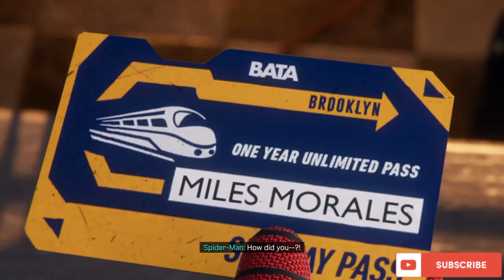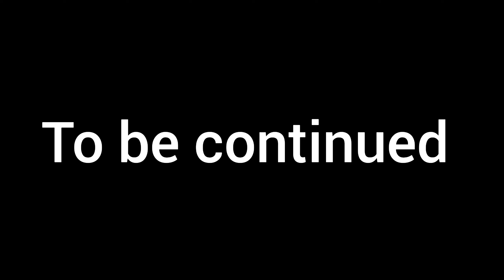Marvel's SpiderMan Miles Morales Gameplay Episode10 ( 4k60fps + NoCommentary )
Marvel SpiderMan MilesMorales Gameplay Episode10 ( 4k60fps + NoCommentary )